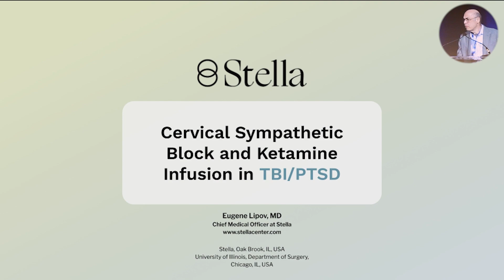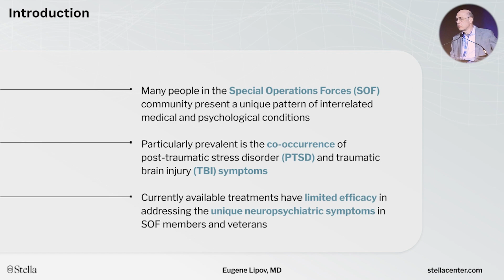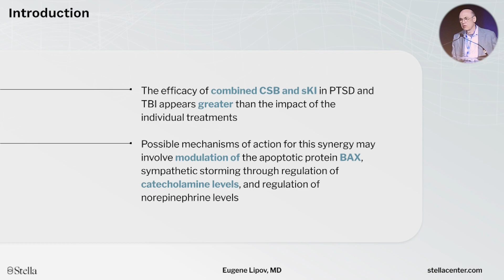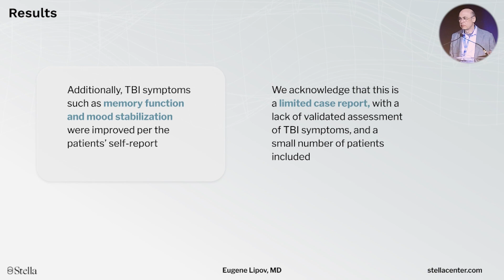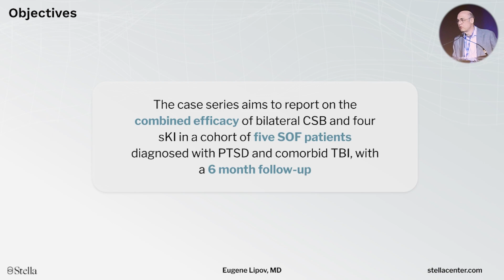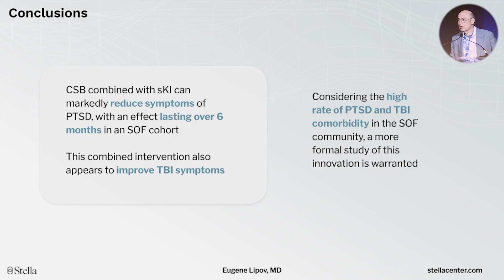Special Operations Force ( SOF ) Protocol | TBI and Post PTSD | Dr. Eugene Lipov at ASIPP Conference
Chief Medical Officer at Stella, Dr. Eugene Lipov, was awarded Outstanding Achievement in Research by the American Society of Interventional Pain Physicians (ASIPP). He was bestowed the honor after introducing the groundbreaking “Special Operations Force (SOF) Protocol” at the annual ASIPP conference — presented here in the video. This biological treatment was developed specifically to treat the Special Forces cohort for Traumatic Brain Injury (TBI) and Post Traumatic Stress Disorder (PTSD).

[ In clinical terms, the treatment is referred to as Cervical Sympathetic Block and Ketamine Infusion in TBI/PTSD ]

“PTSD and TBI in our special operations forces is no longer a life sentence,” explains Dr. Lipov. “These once debilitating challenges can now be treated successfully in a rapid fashion using the SOF Protocol, which combines the benefits of Ketamine and Dual Sympathetic Reset, an advanced version of Stellate Ganglion Block (SGB), for a synergistic effect.”

Lipov's multi-modality protocol combines scientific research, biology, psychology and decades of medical expertise to address the repeated exposure to trauma and blast injuries specific to the Special Forces community. Treatment involves the strategic sequencing of four Ketamine Therapy infusions and two Dual Sympathetic Reset procedures over a period of five days.

The data shows an average reduction of 28 points in PCL-5 at 6-months whereas 10 points is considered clinically significant to demonstrate the success of a PTSD intervention. The results also show prolonged reduction of PTSD symptoms, anxiety, depression, suicidal ideation and cognitive dysfunction at one year.